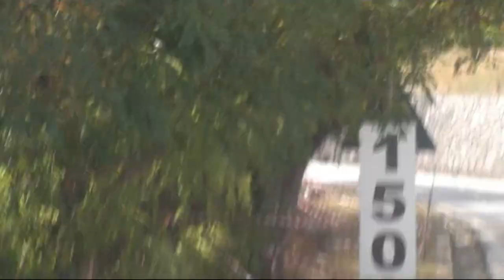MONTE ERICE 2017 FRANCESCO NARCISO PEUGEOT 205 RALLY